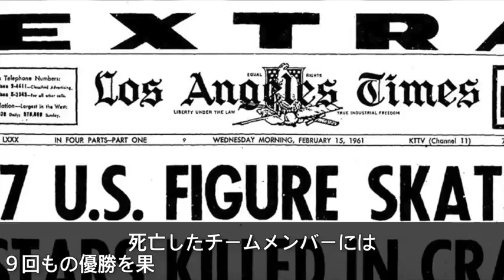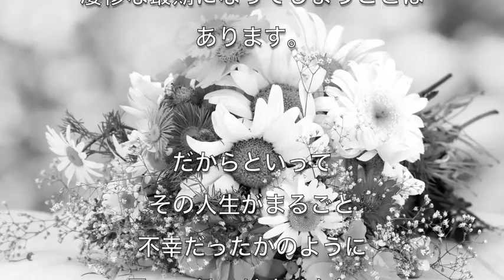【閲覧注意】悲劇の直前に撮られた写真８選